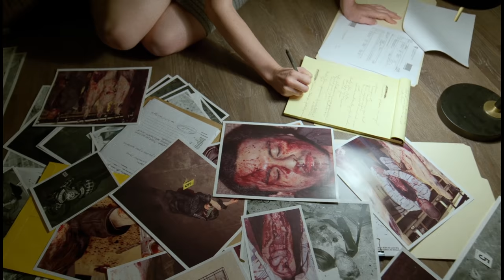The Beauty Of Marvel's Daredevil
Created by Drew Goddard

Director of photography : Matthew J. Lloyd, Martin Ahlgren, Christopher LaVasseur & Petr Hlinomaz

Song : Opening theme